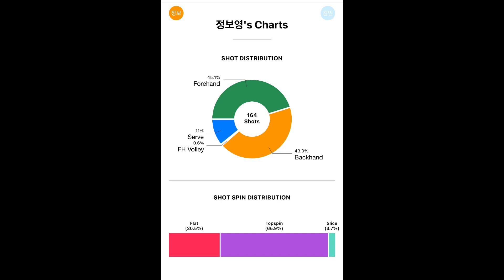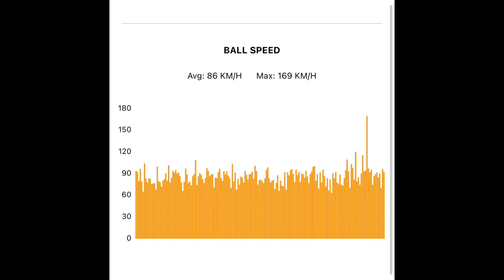(경기분석) 정보영(안동여고)vs김민서(오산GS) 제65회 장호 홍종문배 전국 주니어 테니스대회 결승 2세트